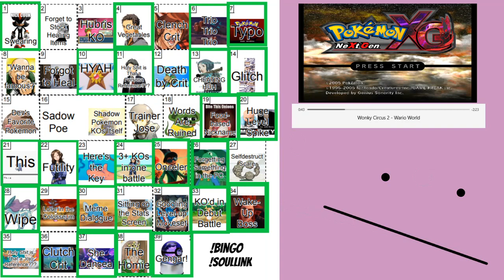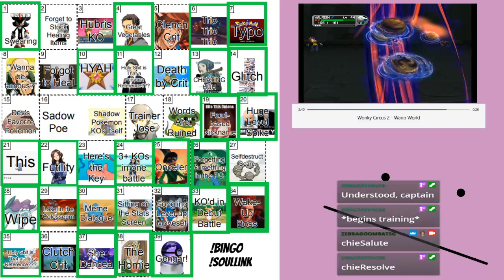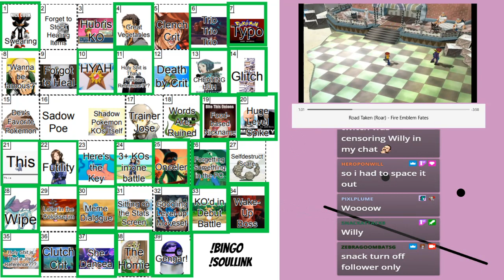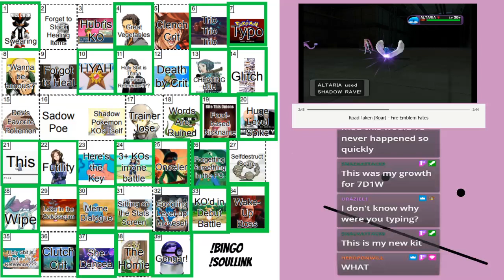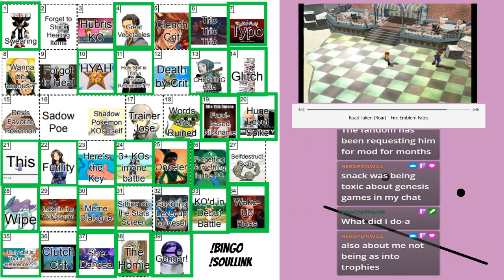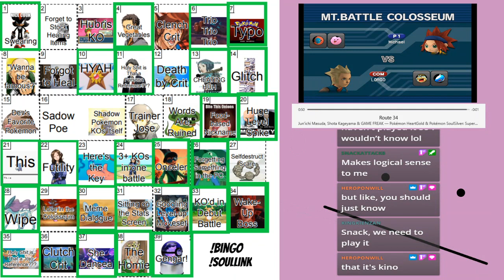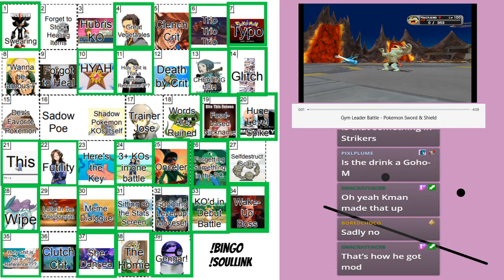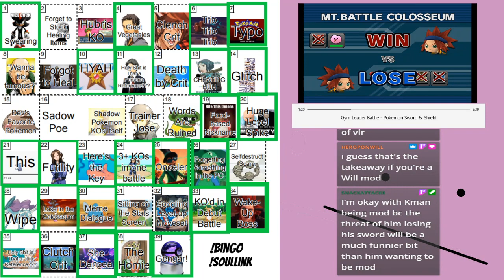Pokemon XG (Part 13): 7D1W